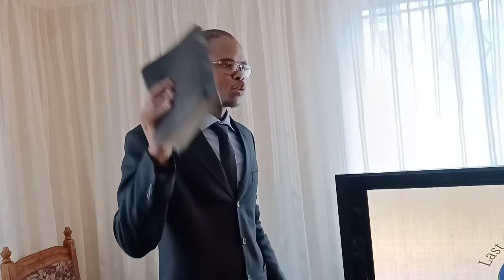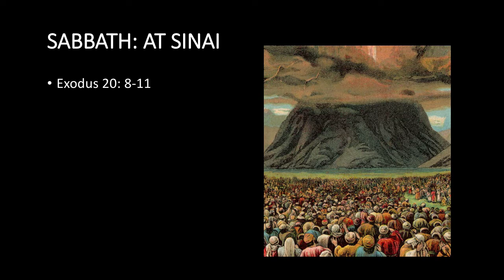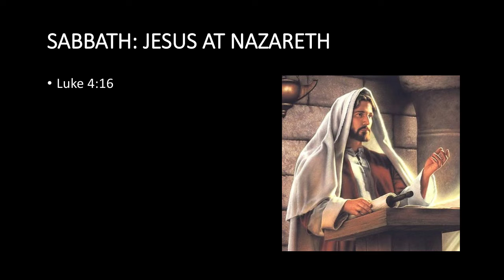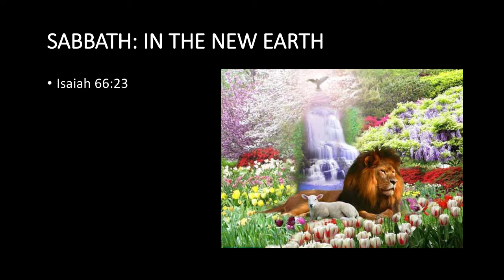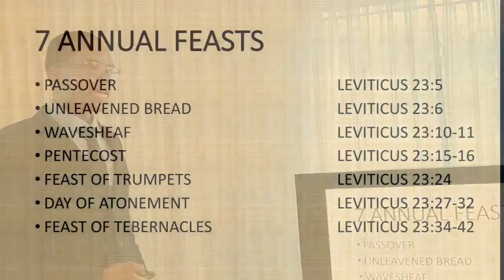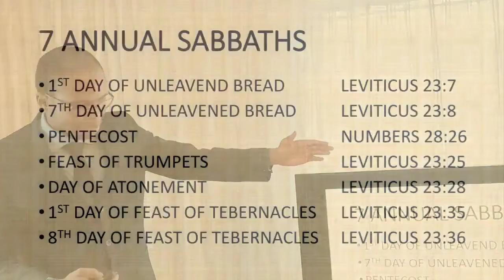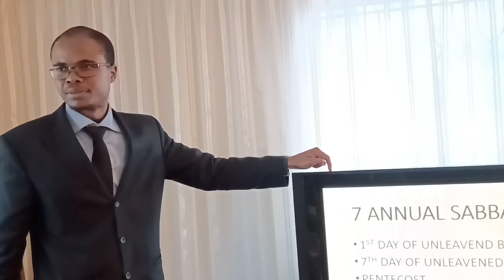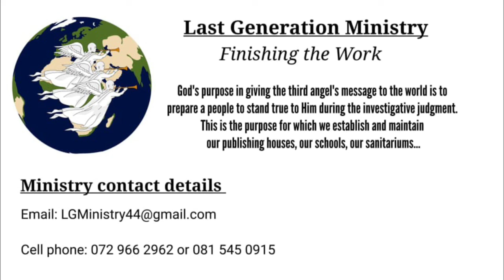Evangelism lesson 7: True vs False Worship// The Sabbath is not Sunday (isiZulu)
This study shows the difference between true worship and false worship. It shows that worship is obedience. It shows the history of the Sabbath thus revealing that Sunday is not the Sabbath. Its not about days but about who you choose to obey.

Presenter: Br. Sipe Samka